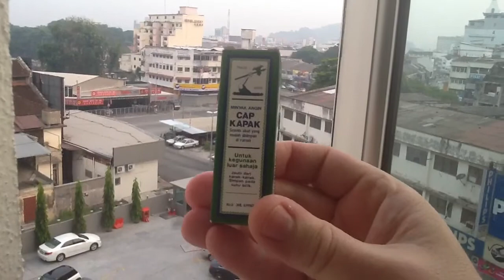In Search of Anthony Burgess: Axe Oil